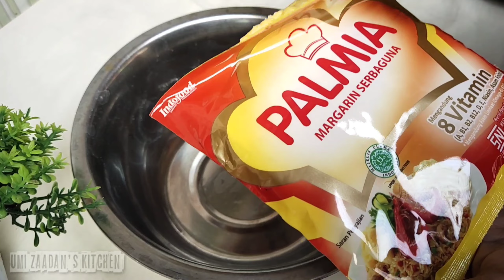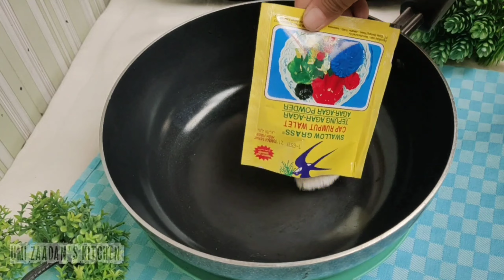4 IDE KUE UNTUK ISIAN SNACK BOX ||IDE JUALAN KUE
Hai semua kembali lagi di Chanel YouTube Umi Zaadan's Kitchen di video kali ini umi mau share ide kue untuk isian Snack box

Nah ini rincian bahannya
1.Kue Lapis Coklat
Bahan
450 gr gula pasir
½ sdt garam
3 lembar daun pandan
1350 ml santan saya ambil dari 1 butir kelapa parut
300 gr tepung beras
150 gr tepung tapioka
½ sdt vanili bubuk
20 gr/2 SDM coklat bubuk
Loyang ukuran 20x20 cm

2.Bolu Karamel/Sarang Semut
Bahan
400 gr gula pasir. Rp.5200
100 gr margarin. Rp.4250
4 butir telur. rp.8000
4 saset SKM putih .rp.8000
120 gr tepung terigu. rp.1500
120 gr tepung tapioka. rp.1250
¾ sdt baking powder. Rp.500
½ sdt soda kue. Rp 400
¼ sdt garam. Rp 100

3.Pudding Matcha
Bahan
1 bungkus agar agar plain
1 bungkus nutrijell plain @10gr
5 SDM gula pasir
2 bungkus chocolatos matcha
1200 ml air/6 gelas

1 bungkus agar agar plain
11 SDM gula pasir
3 saschet skm putih
1600 ml air/8 gelas

Bahan Fla matcha
2 bungkus chocolatos matcha
5 SDM gula pasir
600 ml air/3 gelas
1 sachet SKM putih
2 SDM tepung maizena ±50 ml air

4.Kue Cantik Manis
Bahan
150 gr mutiara
1 liter air
6 tetes pewarna makanan warna ungu

200 gr tepung maizena
400 gr gula pasir
½ sdt vanili bubuk
½ sdt garam
1200 ml santan
mika plastik ukuran 6A

Terimakasih 😘😘😘😘